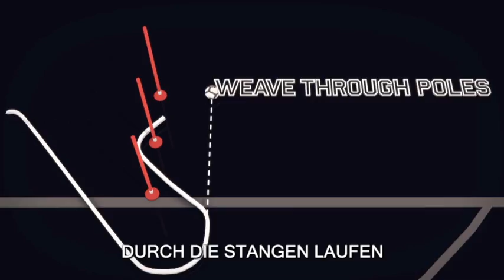Master Accuracy: Der Torres-Test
Bewerte deinen Schuss in einem drei Schüsse umfassenden Test, der dir Geschwindigkeit, Gefühl und eine unglaubliche Präzision abverlangt. Fernando Torres zeigt dir, wie es geht.
Alles Weitere liegt bei dir.